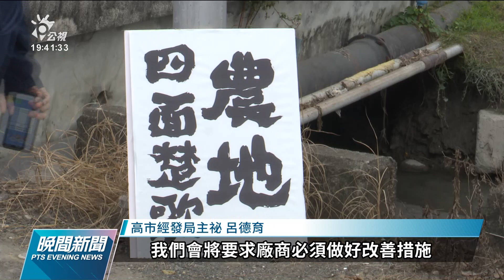高雄農地架設太陽能光電板 近百美濃農民抗議｜20211221 公視晚間新聞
高雄美濃區中正路與獅子頭水圳交界路口旁邊的農地，上周開始架起太陽能光電板，因地點緊鄰住宅區也是交通要道，不少民眾憂心反映，光害折射影響生活也造成交通事故，昨（20）日聚集近百名農民抗議。市府表示，案件基本上合法搭建不可能拆除，但民眾反映的光害與交通影響，會再向民眾說明。